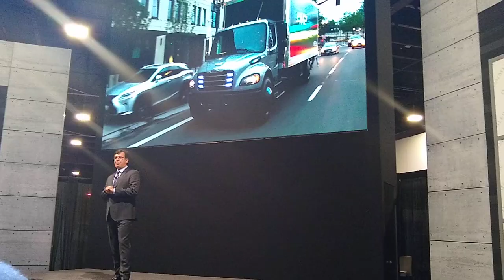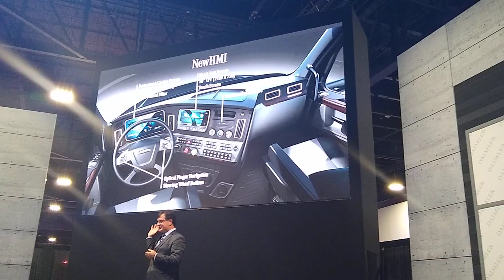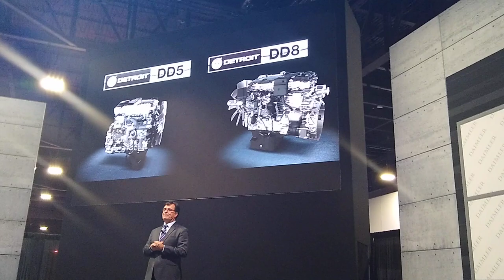Daimler Trucks North America SVP details 2020 Freightliner Cascadia offering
Daimler Trucks North America SVP Richard Howard details the latest innovations offered by the 2020 Freightliner Cascadia at NACV.